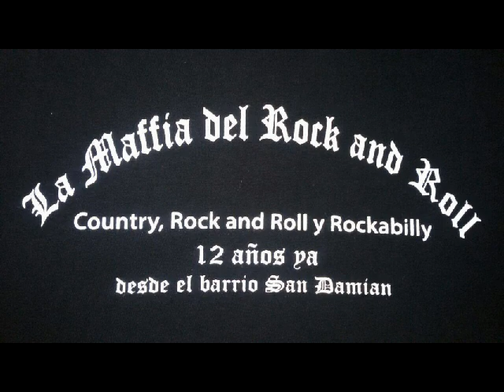SANGRE DEL ROCK - TE HUBIERAS IDO ANTES - LA MAFIA DEL ROCK AND ROLL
LA MAFIA DEL ROCK AND ROLL
App : Radio Center
William Morris - Buenos Aires - Argentina